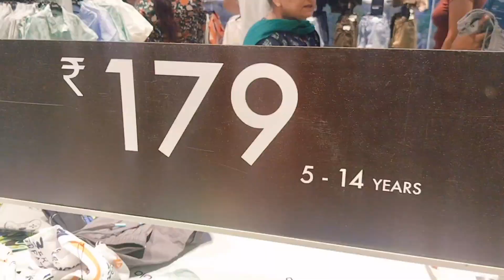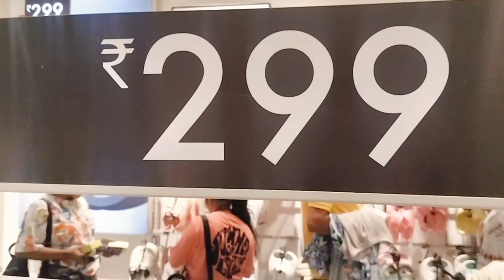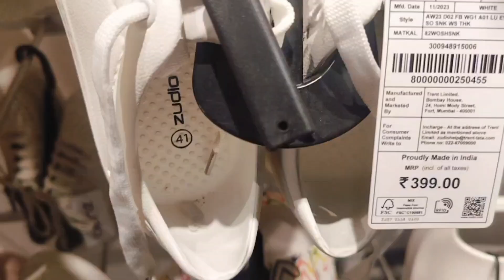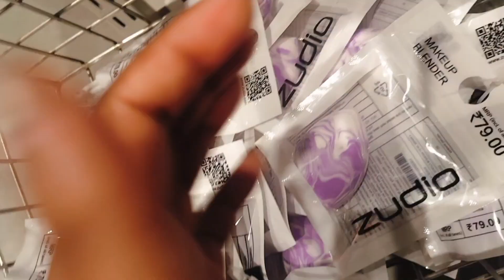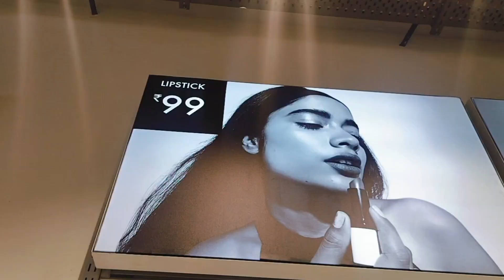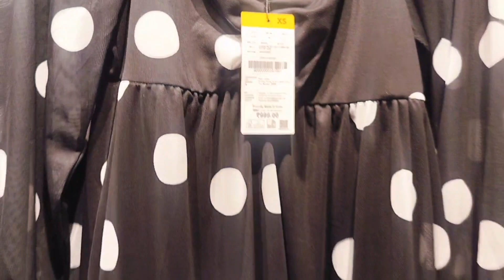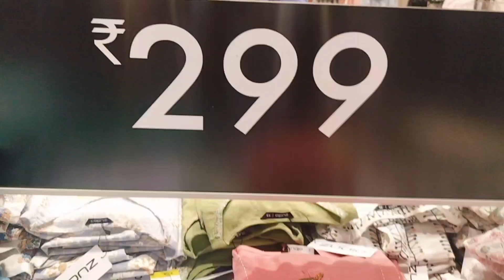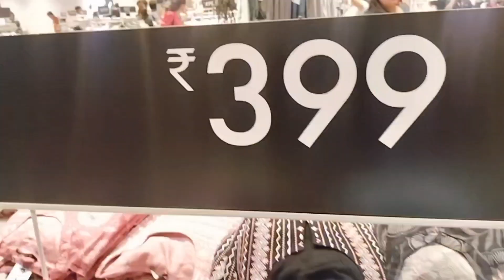Zudeo Mall Shopping 🛍️ Best Option For 😀